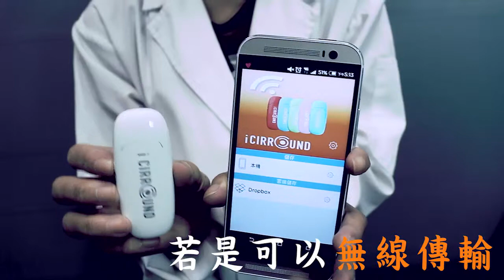iShowDrive 私密無線隨身碟 台語博士讓你有夠趴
不需透過電腦便可輕鬆存取影片、音樂、圖片及文件，私密無線隨身碟最多可支援10台行動裝置同時連線，多人可同時分享，隨時想存就存，立即分享， 體驗輕鬆無線生活